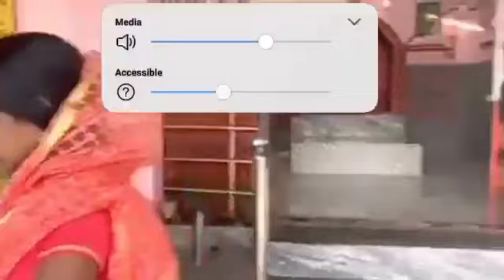🤔आज तो मूड बना दिया है 😄@SavitriKumariOfficial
🤔आज तो मूड बना दिया है 😄‎@Savitri Kumari Official   ‎@Dancer Sanatan

😂😂 पापा का Accident  हो गया। अब कया होगा।‎@Savitri Kumari Official  ‎@Dancer Sanatan

😂 सावित्री रोने लगी । @Savitri Kumari Official  @Dancer Sanatan

 savitri kumari official  dancer sanatan mahato mr facto mi blogs
Dansar sanatan new car ‎@Dancer Sanatan  ‎@Savitri Kumari Official

बहोत खुश 😄पहली बार घुमाया। ‎@Savitri Kumari Official  । ‎@Dancer Sanatan  । ‎@Manoj Dey

किस्मत से मिलता है ऐसा परिवार | आज मै बहुत खूस हु ‎@Savitri Kumari Official  ‎@Dancer Sanatan

@Manoj Dey

@Mr Vishnuraj Fun

@Deepu vlogs

@Monu official.

@Raja Vlogs

मेरा ससुराल | कैसा दिखता है | सपना पुरा हुआ |

dancer sanatan,
sanatan dance,
savitri ki shaadi,
sanatan mahato,
sabitri sanatan dance,
sanatan dancer,
vijay riya vlog,
dancer sanatan ka video,
dancer sanatan sister marriage,
savitri sanatan,
dancer sanatan video,
sanatan vlogs,
sanatan,
dancer sanatan marriage,
dance sanatan video,
savitri,
savitri kumari,
vlog,
dance video,
dancer sanatan,
sanatan dance,
savitri kumari official,
sanatan mahato,
adhi adhi raat,
chart paper decoration ideas,
jharkhand ka map,
ranchi vlogs,

dancer sanatan,
dancer sanatan vlog.

dancer sanatan mom death.
dancer sanatan mahto,
dancer sanatan instagram hack,
dancer sanatan new vlog,